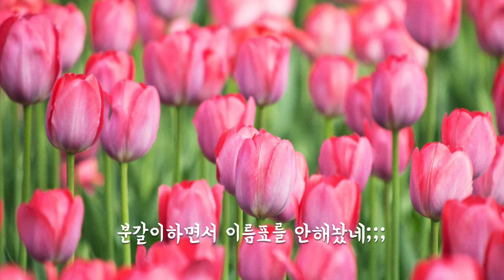새해, 봄의 전령 튤립 새싹이 돋다 with 구근식물(수선화, 무스카리, 크로커스) | 다년차 베란다에서 튤립키우기, 화분에서 튤립키우기 | Tulips and friends